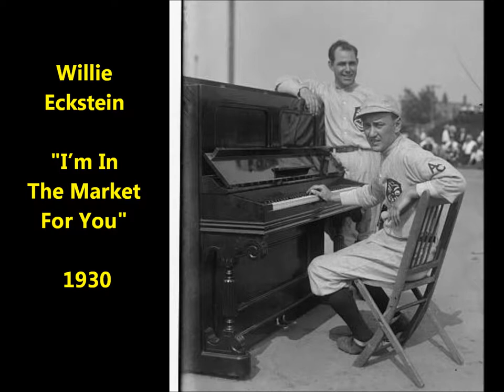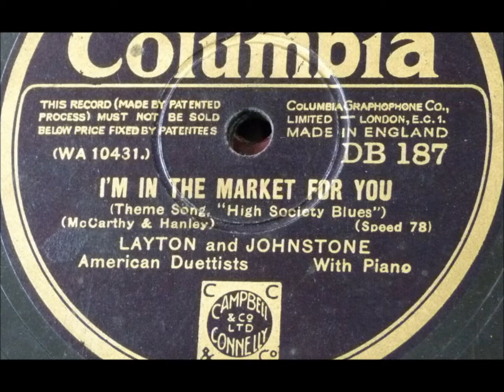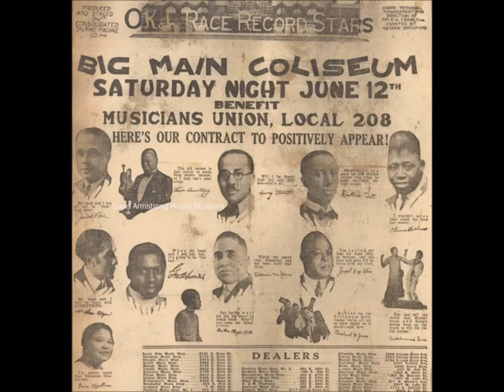Willie Eckstein hot piano solo "I'm In The Market For You" issued in Canada (1930)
Willie Eckstein plays "I'm In The Market For You" on His Master's Voice 216552, issued in Canada in 1930.

This James F. Hanley song was featured in the film High Society Blues.

Willie Eckstein was a great piano player.

He was born on December 6, 1888, in Pointe St. Charles, Montreal, Quebec, Canada.

He died on September 23, 1963, in Montreal.

Billed as the "Boy Paderewski," a young Eckstein toured Canada, the United States, and Europe. He was invited to perform for Theodore Roosevelt at the White House.

In 1910, Eckstein returned to Montreal and became an accompanist at the Lyric Music Hall before moving to the Strand Theater in 1912.  He accompanied silent films and was known as "Mr. Fingers."

Eckstein was a ragtime composer.  His works include "Perpetual Rag" and "Delirious Rag," both co-authored with Harry Thomas.